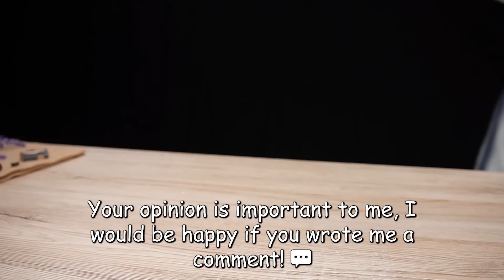Natural oil to make hair longer and thicker - How hair grows faster? Hair care at home!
Challenge hair growth very quickly! Natural oil to make hair longer and thicker - How hair grows faster? Recommended hair growth oil. Home remedies for quick hair growth. Against hair loss! Hair care. Hair care at home. How to treat your  hair at home? Hair care products for hair growth! Banana peel for hair. Banana peel benefits, garlic benefits, parsley for hair care! My hair care routine for healthy hair. How to fasten hair growth? Health in the kitchen with me! 🥰

🔝 Today I am going to show you a very good recipe for EXTREME hair growth!

Recipe and ingredients:
1 banana peel.
1/2 bunch of parsley.
Wash well with bicarbonate of soda.
Dry thoroughly.
5 cloves of garlic.
100 ml olive oil.
Blend the ingredients with a blender.
Add 4 tablespoons of coconut oil.
Cook in a water bath for 30 minutes.
Leave to cool.
Strain the mix through gauze or a piece of cloth.
Add 20 drops of Vitamin E oil.
Mix well.
Store in a cool place for up to 1 month.
Store in a glass bottle or jar.
Apply to the roots of the hair and along the entire length.
Massage with fingers for 3-4 minutes.
Leave on for 1 hour and then wash as usual.
Use 1-2 times a week.
Be healthy! 💚
Do not forget about the contraindications, be sure to consult your doctor before use.

💚How to be healthy? Cook with me!
🍀Health in the kitchen!
Thank you! Be healthy! 💚